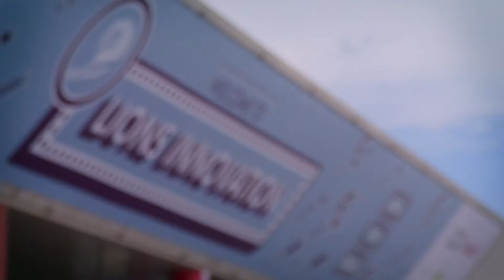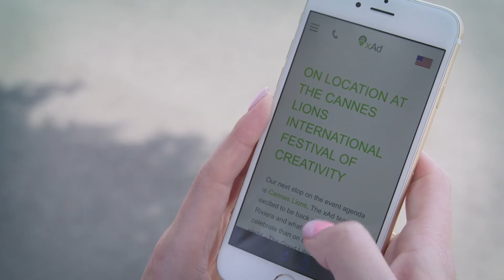xAd at Cannes Lions 2015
With Ad Tech stealing the spotlight at Cannes Lions 2015, see how xAd made their mark at this year's festival.